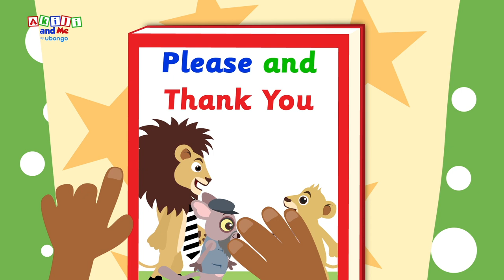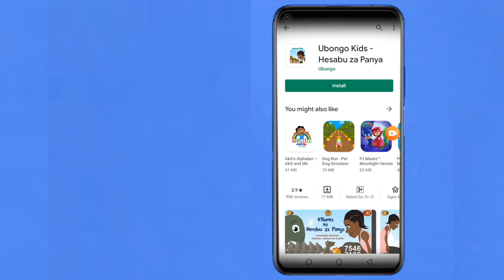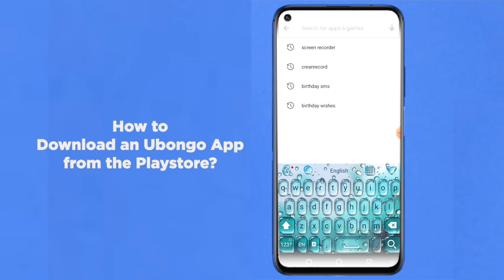STORYTIME: Let's Make a Car! | New Words with Akili and Me | African Educational Cartoons